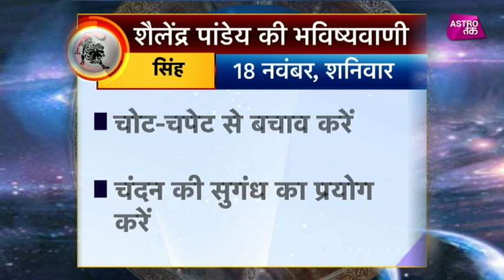सिंह राशि का राशिफल | 18th Nov 2017 | Pandit Shailendra Pandey | Astro Tak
शैलेंद्र पांडेय की भविष्यवाणी- सिर्फ एक मिनट में सिंह राशि वालों के पूरे दिन का हाल और एक ऐसा उपाय जिससे दिन बन जाएगा कमाल